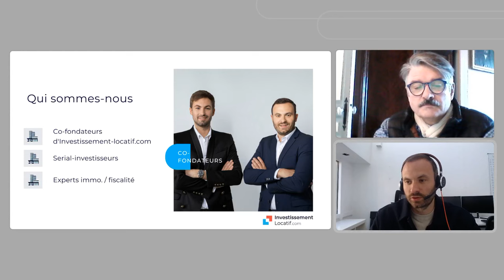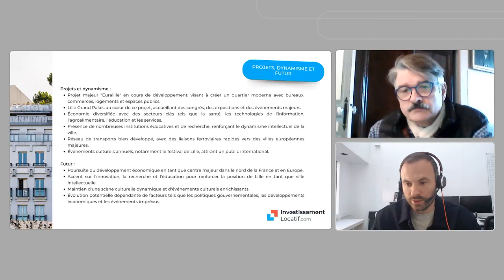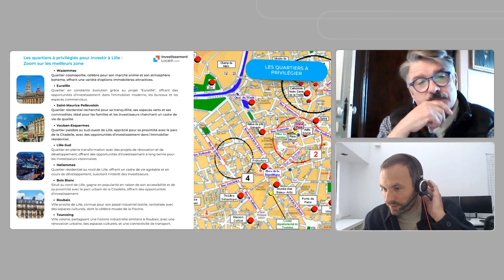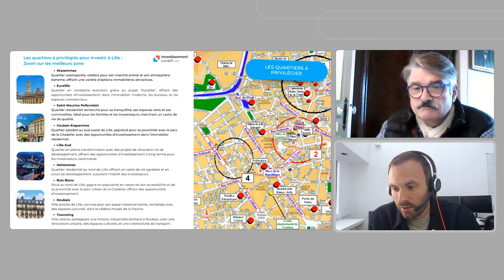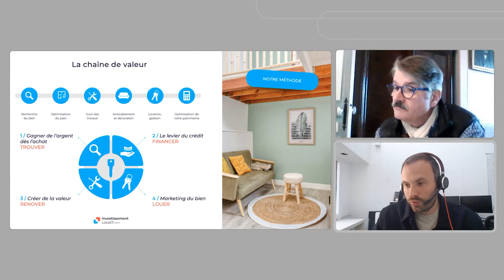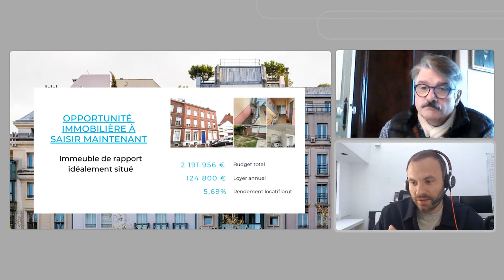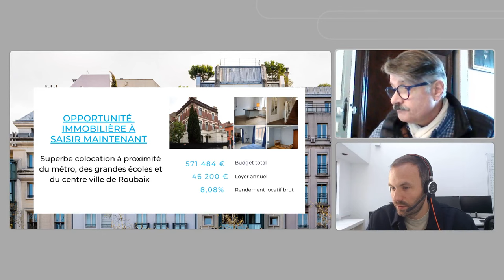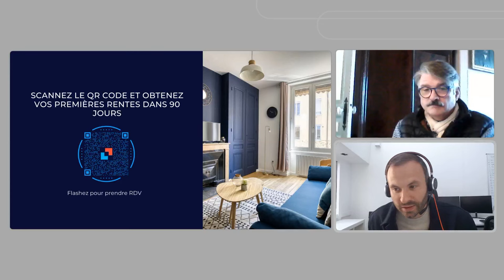Investir à Lille : guide complet 2024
Investissement Locatif à Lille : Votre Guide Complet pour Réussir

Description :
🔑 Découvrez les Clés de la Réussite en Investissement Locatif à Lille ! 🔑

Vous êtes à la recherche d'une opportunité pour placer votre épargne et générer des revenus supplémentaires ? L'investissement locatif à Lille pourrait bien être l'option que vous cherchez !

🏠 Rejoignez-nous dans ce guide complet où nous explorons les quartiers les plus prometteurs de Lille pour votre projet d'investissement immobilier. De Vieux-Lille à Euralille, en passant par Wazemmes, nous analysons le marché locatif lillois pour vous fournir les informations essentielles à une décision éclairée.

Dans cette vidéo, vous apprendrez :
✅ Pourquoi Lille est une ville de choix pour investir dans l'immobilier locatif
✅ Quels sont les avantages fiscaux et financiers liés à l'investissement locatif dans la région lilloise
✅ Comment analyser le marché pour trouver la meilleure affaire
✅ Des astuces pour optimiser votre rentabilité
✅ Les erreurs à éviter pour sécuriser votre investissement

Que vous soyez un investisseur aguerri ou un débutant, notre vidéo est conçue pour vous apporter une valeur ajoutée et vous aider à franchir le pas vers l'investissement immobilier avec confiance.

📊 Intégrant des analyses de marché détaillées, des interviews d'experts en immobilier et des témoignages de propriétaires bailleurs lillois, cette vidéo est un incontournable pour quiconque envisage un investissement locatif à Lille.

📆 Planifiez votre consultation personnalisée gratuite pour évaluer votre projet d'investissement locatif à Lille en nous contactant via [email ou numéro de téléphone].

N'attendez plus, cliquez sur play et lancez-vous dans l'aventure de l'investissement locatif à Lille avec toutes les cartes en main pour réussir !